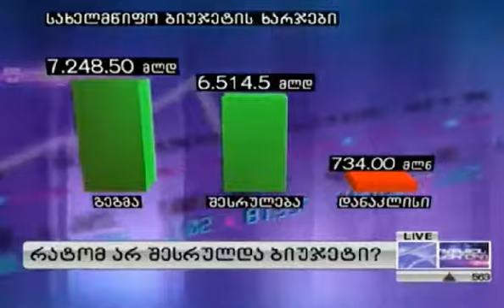ზურა ჯაფარიძე ეკონომიკური პრობლემების შესახებ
"ბიზნეს კურიერი" - რუსთავი 2
01/02/2014